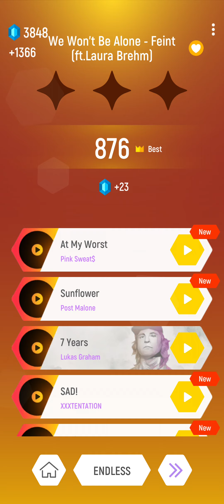Tiles Hop | Feint - We Won't Be Alone (ft. Laura Brehm) | Record: 52428